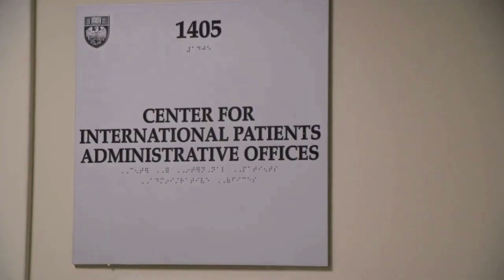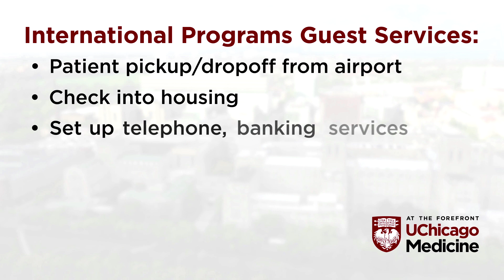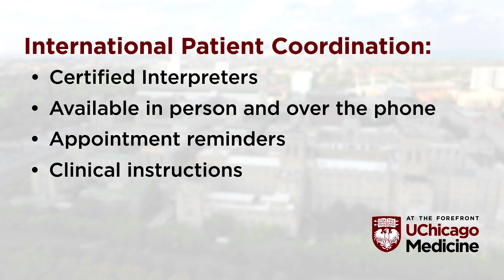International Programs at UChicago Medicine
Patients from all over the world come to UChicago Medicine for world-class care. International Programs at UChicago Medicine provide support for patients and families to help ensure they receive the best treatment while feeling at home in Chicago.